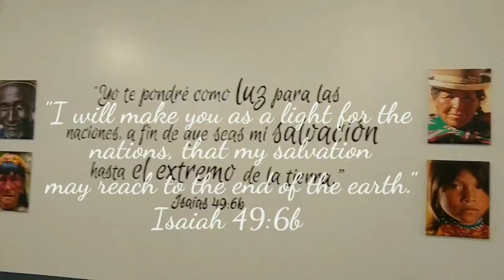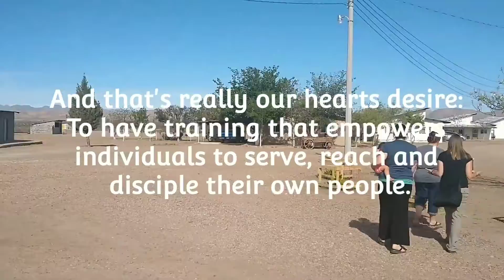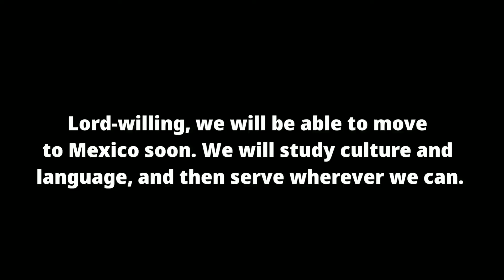Brian and Brooke Johnson